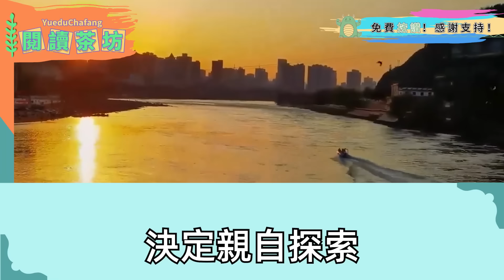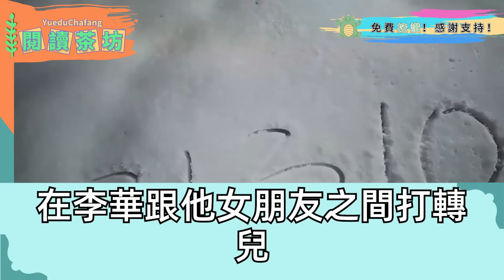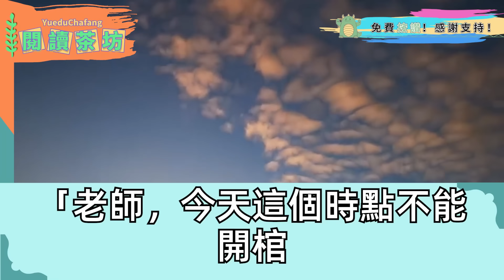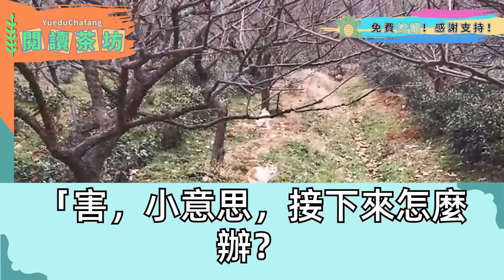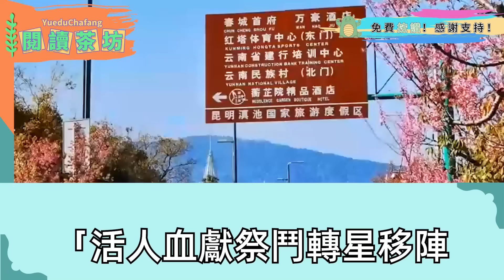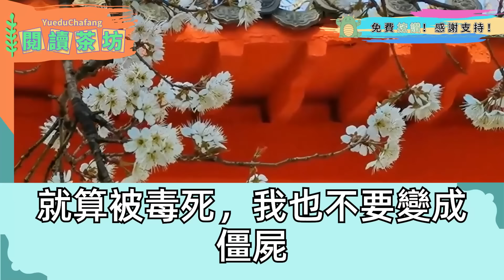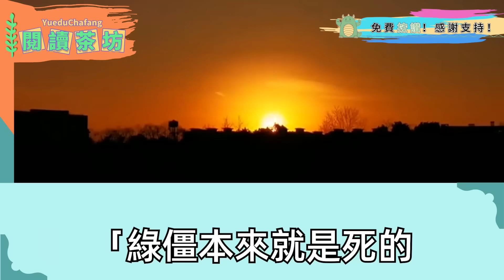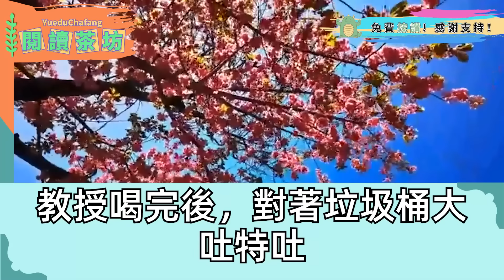我家三代祖傳算命先生，學校裏挖出古墓有7個青銅棺，校長找來開棺隊 還請首富來觀摩，我見棺材按北斗七星擺放 勸別開棺，校長大怒黃毛丫頭滾一邊，隨後的事 全城震驚